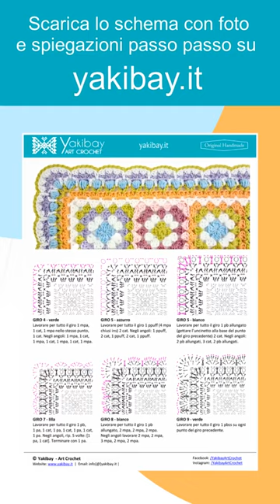Copertina Baby con piastrelle multicolor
Morbida copertina in pura lana per neonati, coloratissima e leggera. Tiene al caldo con allegria sia in culla che in passeggino.

Misure: 80x60cm. Piastrella: 10x10cm. Bordo: 8cm.
Uncinetto: 5,5 / 6.
Filati Usati Maflis: 260g di lana Morbidone, Nepal e Sportiva usata doppia.